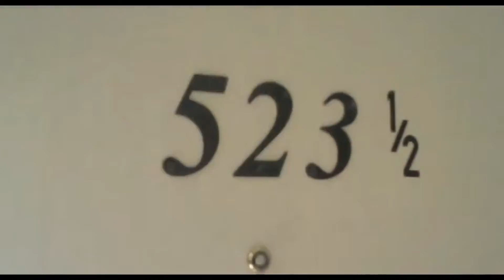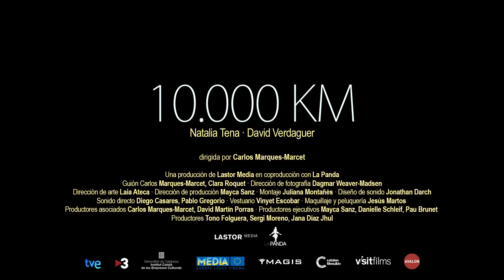Trailer de 10.000 Km (HD)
Trailer de 10.000 Km, por Carlos Marques-Marcet.